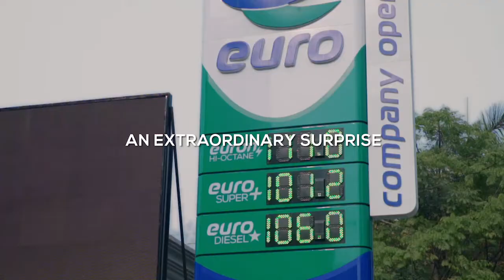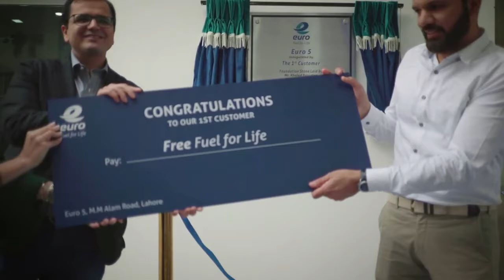euro oil is the best OMC in Pakistan